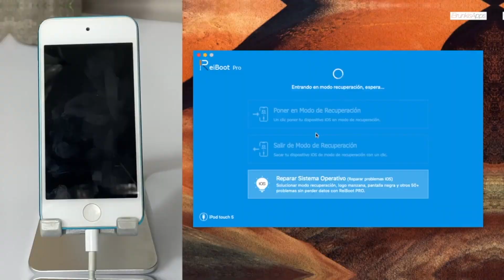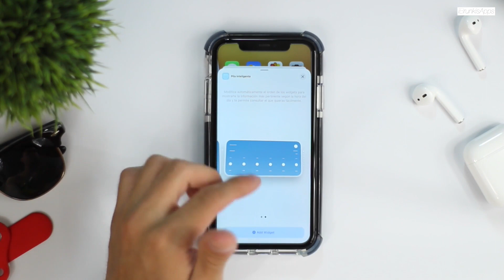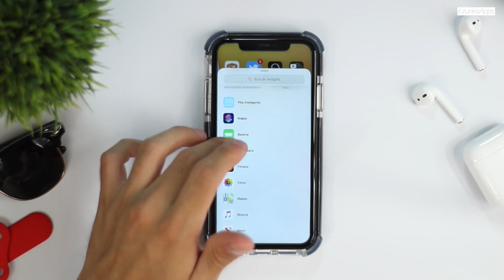Todos Los Nuevos Wallpapers De iOS 14 / CONSIGUELOS!!